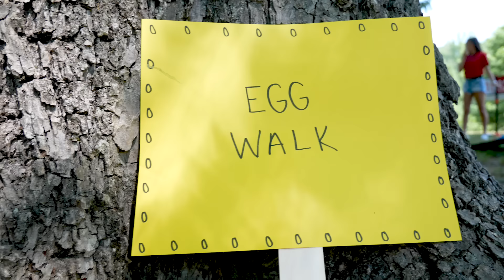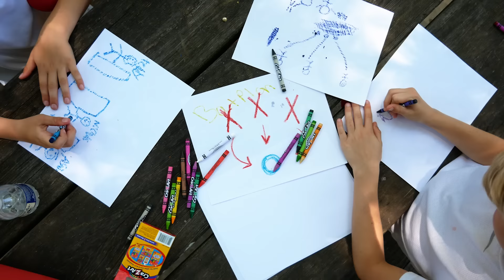Davis Sisters - Hey Miss Addy (Music Video)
"Hey Miss Addy" Available Everywhere!

Hi guys!  Hope you enjoy watching "Hey Miss Addy" by the Davis Sisters!

Let us know what YOU think about the music video in the comments below!

Like this channel and want to see more videos from MattyB, the Haschak Sisters & and all of their friends? It's easy! ;) You can also help spread the word with funniflix and following us on social media!

Musical.ly:  realfunniflix

Hey Miss Addy
Davis Sisters

They all like hey Miss Addy
Don’t you know your so fine
You like my favorite camp councilor when it’s summer time
They be like 123
I hope you pick me, pick me
Hi Miss Addy
Hey Miss Addy
Don’t you waste no more time
See what you needs a real man
Not some lame older guy
Hi Miss Addy

Stop!
I ain’t looking for a guy
All this attention
Got me super annoyed and I’m
At work tryna watch the kids
Oh please don’t (ugh)
Here he comes again
Oh thanks…  just what I need
A whole bouquet, wow that’s so sweet
How can I make him leave?
Maybe if burp, he might like that sorta thing
How sweet, another rose
It’ll go with the pile that I have at home
Oh look, johnny hurt his knee
I’d love to chat, but I think he needs me
Poor thing, I’m on my way
Got to make sure
You’re A - Okay
All better now
You go and play
I just wish he would go away

Hi Miss Addy
Hey Miss Addy
Hi Miss Addy

These days these boys crush a lot
Tryna fight it out like they got a shot, they like
“Watch this - I’ve got a plan
to sabotage this lame. old. man.
“Little brats tryna mess me up
when I get through, they won’t be so tough”
Meanwhile, she’s over there
Texting her friends, so unaware
Oscar, let’s slow it down
We don’t throw rocks, put it on the ground
It’s comedy how she doesn’t know
We bring her lunch and then watch the show
5 bucks those kids will win
No better yet, let’s make it 10
It’s going down
It’s heating up
Poor addy - these boys won’t give up

Hi Miss Addy
Hey Miss Addy
Hi Miss Addy